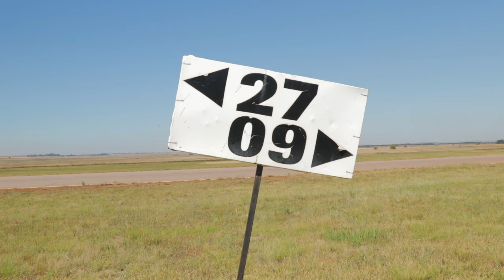Steady Climb Fly-In Rhino Park Airfield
The Aviation industry was hit severely hard by the Covid-19 pandemic. The downfall of South African Airways (SAA) as well as SA Express didn't help, and as a result many South African pilots were retrenched locally and internationally. The Steady Climb initiative was created to assist these pilots, and the fly-in was held to raise awareness for the initiative.

The event had a great turn-out with many aircraft flying in to the event. I had as much fun editing this video as I had at the event on the day, and it features several amazing aircraft, like the T-6 Texan / AT-6 Harvards from the Puma Energy Flying Lions, Anushka the Antonov AN-2, a Yak 52, various Vans RV aircraft, a Taylorcraft Auster, the speedy GK-1 racer, an Evans VP-1, KR2, Bathawk, Bearhawk, Sling and many more types flew in for the day.

The event was a great success and was heaps of fun for all who attended, and in a season closely preceded, as well as followed by COVID lockdowns (which bans these events completely) this was pure bliss!

So until the next fly in (maybe in September?), relax and live (or relive) the event.